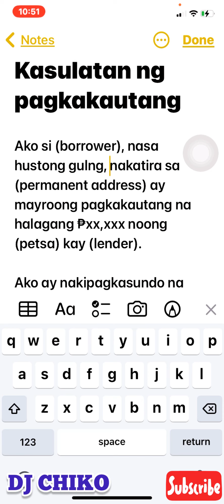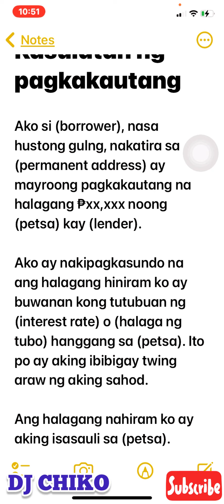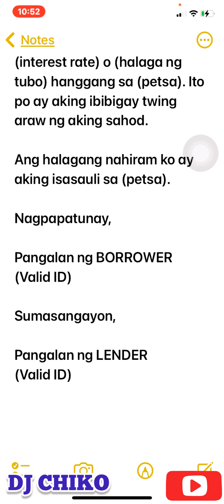TARA! PATUBUIN NATIN ANG PERA MO